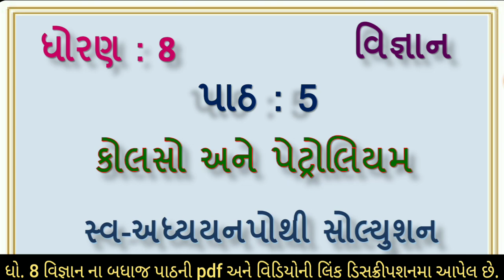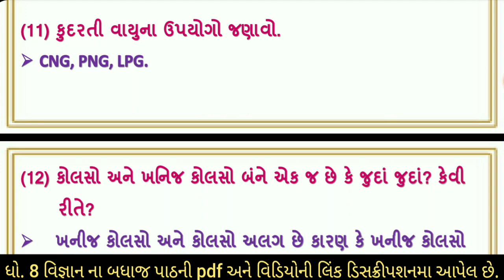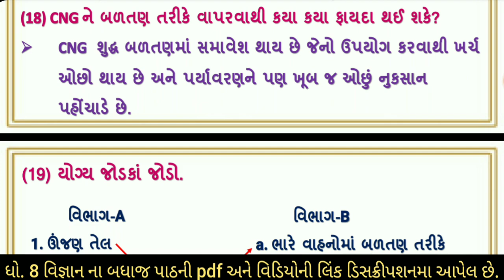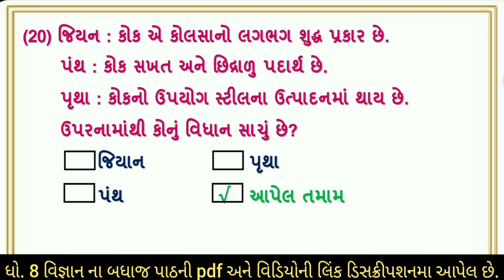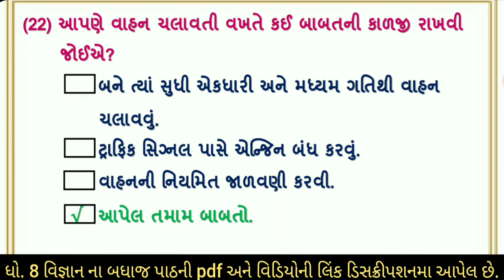swa adhyayanpothi | std 8 science ch 5 | dhoran 8 vigyan ch 5 swapoyhi | swadhyaypothi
svadhyaypothi સ્વ અધ્યયનપોથી dhoran 8 science ch 5 kolaso ane petroliyam swa adhyayanpothi , svadhyaypothi , std 8 vigyan path  5 kolaso ane petrloyiam swadhyaypothi solution. std 8 science ch  5 kolaso ane petrloyiam swadhyaypothi solution

(1) std 8 science ch 5 swaadhyayanpothi
(2) dhoran 8 vigyan path 5 swadhyaypothi
(3) swa adhyayanpothi std 8 science ch 5 kolaso ane petrolium
(4) સ્વ અધ્યયનપોથી dhoran 8 vigyan path 5
(5) swa pothi std 8 science ch 5 kolso ane petroliyam

વિજ્ઞાન ના બધાજ પાઠના સ્વ અધ્યયનપોથી ની સોલ્યુશન માટેની  pdf માટે ની link નિચે છે. 👇👇👇

ધો 8 વિજ્ઞાન સ્વ અધ્યયનપોથી ના બધાજ પાઠ ના વિડીયો જોવા માટે ની લિન્ક